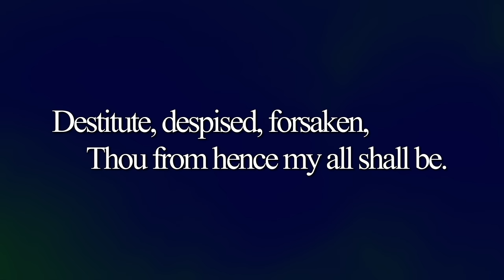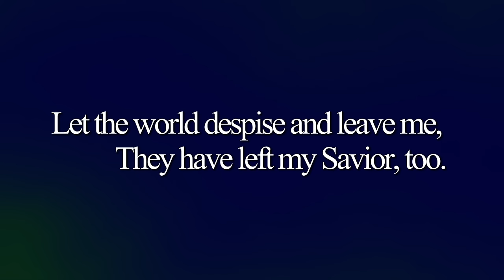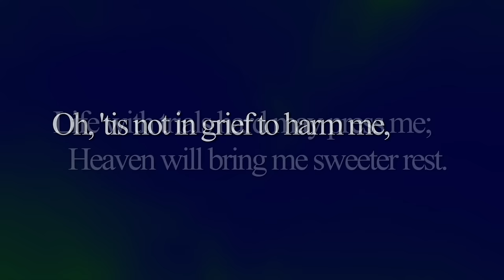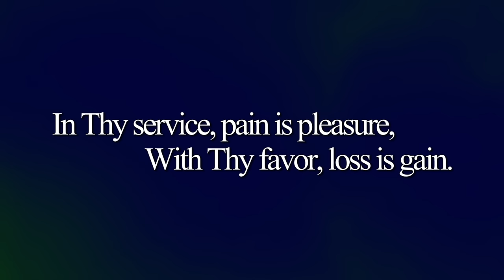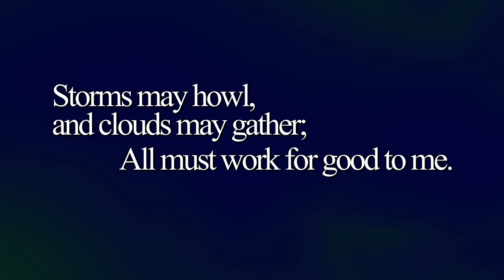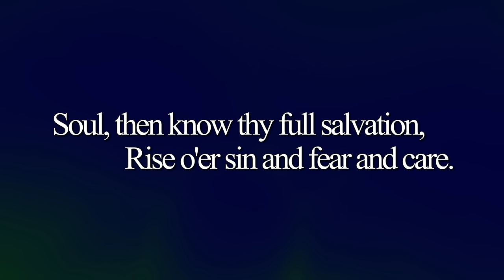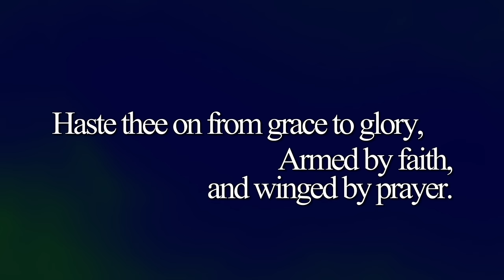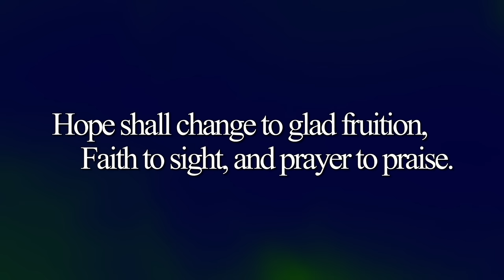Jesus, I My Cross Have Taken - Indelible Grace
Jesus, I My Cross Have Taken
words by Henry Lyte
performed by Indelible Grace
on "The Hymn Sing: Live In Nashville"
2010 Indelible Grace Music

Roots And Wings: The Story Of Indelible Grace and The RUF Hymns